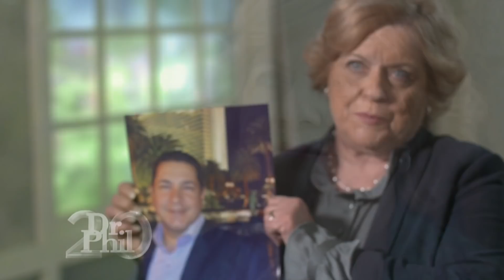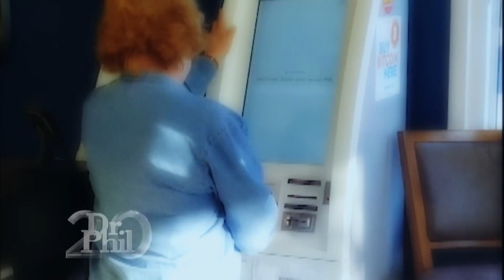Woman Is “In Love” With a Man She Never Met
Rebecca says her best friend, Jane, is being scammed by her online boyfriend, “Jonathan,” who claims he is stuck on a construction site in Miami. Jane says she is in love with “Jonathan,” and has been sending him money through wire transfers and cryptocurrency machines – totaling nearly $1 million dollars – an amount most of Jane’s friends and family are unaware of. Additionally, Jane says “Jonathan” convinced her to put her house on the market, and she plans to send him $140,000 of the profit and then move to Miami to live with him. Watch as Dr. Phil sits down with Rebecca, Jane, and Jane’s aunt, Patty, in hopes of uncovering the truth about “Jonathan.” (20058)